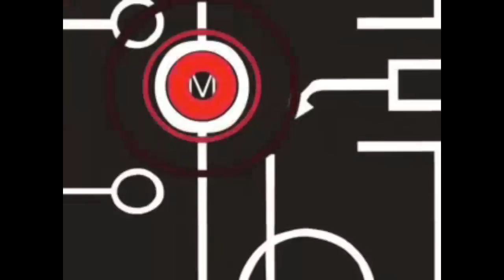Wyrus and Matija Marinic - Spanish bitch (Original mix)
2nd VJ project attempt: This video was fun to do. Love this track and love Wyrus for getting over 8000 people to watch this video!!